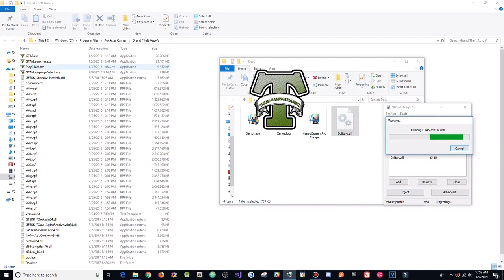GTA 5 Online 1.46 PC Mod Menu - Solitary 3.3 w/ Stealth Money+Hacks(FREE DOWNLOAD)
[DOWNLOADS]

STEAM VERSION && SOCIAL CLUB VERSION:
**Mod Menu:

[CREATOR: ]

Controls:
* = OPEN

[MUSIC]